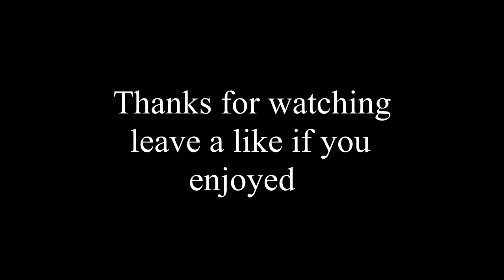Man predicts future in Halo Infinite beta